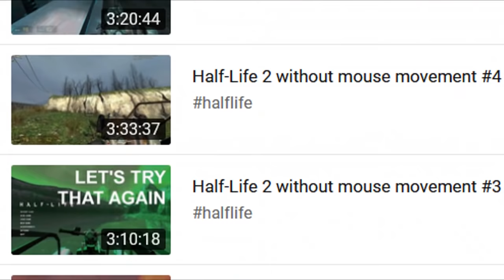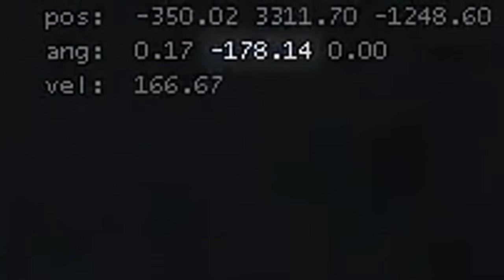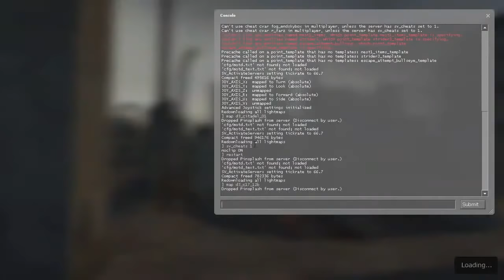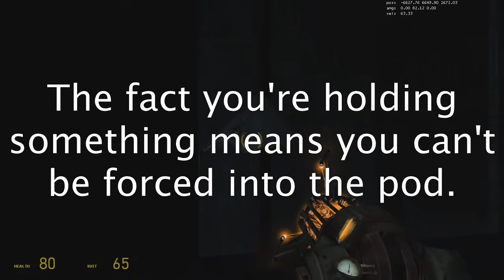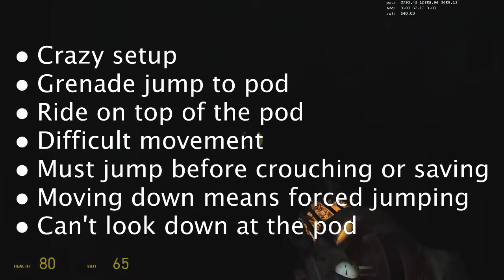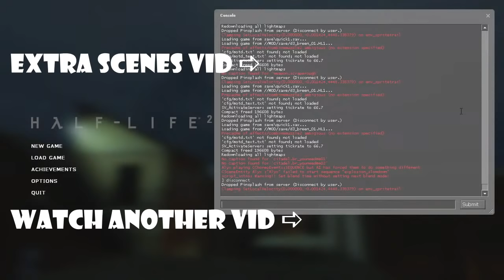I played Half-Life 2 without a mouse and it got strange (no other control method allowed)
may 8 2022: parts of this video have been muted because of a (legit) content ID claim

The famous 100 sub special.
00:00 Intro
00:56 Point Insertion and Red Letter Day
03:00 Route Kanal
06:15 Water Hazard
08:44 Ravenholm
10:53 Highway 17 and Sandtraps
16:24 Nova Prospekt
24:08 Anticitizen One
29:02 Follow Freeman
35:24 Our Benefactors
42:32 Dark Energy
The command that shows my angle and stuff is cl_showpos 1, and before you say it's cheating, they use it in speedruns too, SO THERE. :)